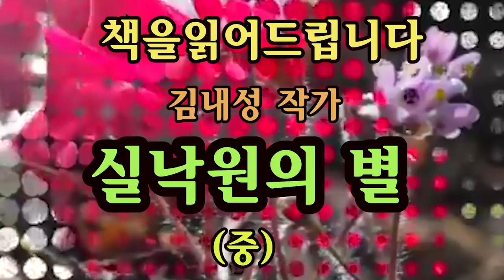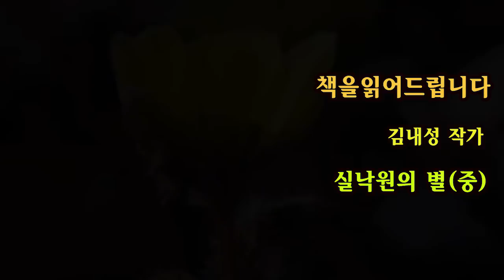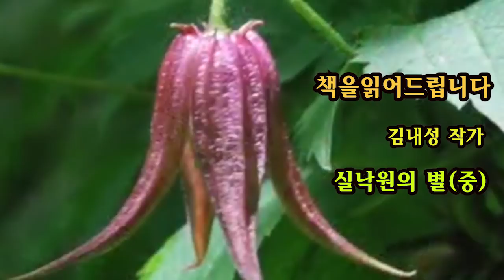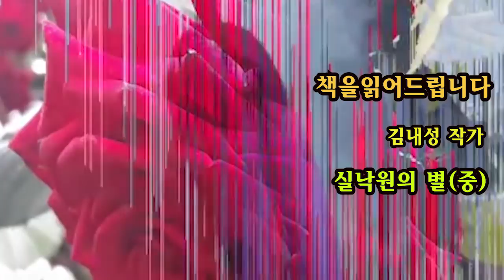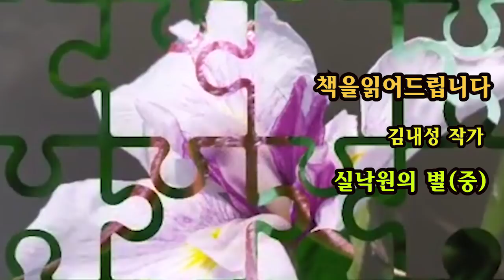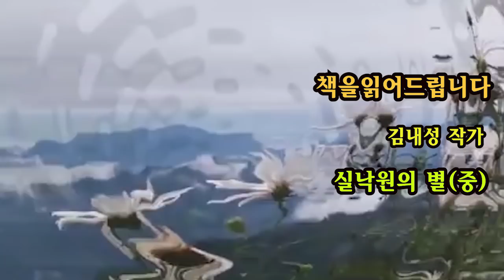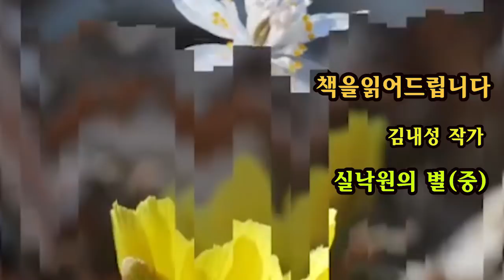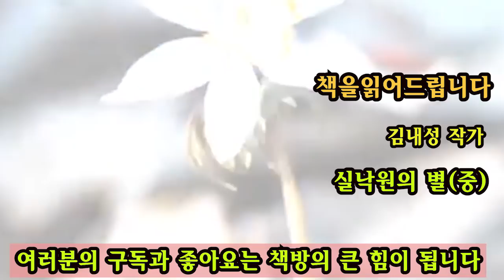[장편소설오디오북] 실낙원의 별(중편) / 김내성 작가 / 영림은 강석운의 아내와 인사를 나누며, 웃고 있는 그 모습에 일종 질투를 느끼고 있었다...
제목 : 실낙원의 별(중편)
작가 : 김내성

미묘하게 얽힌 남녀들간의 감정...
그 감정들을 통해 인생의 의미와 참된 사랑을 깨닫게 한다는
작가님의 의도가 돋보이는 작품입니다.

바로 본문낭독으로 시작합니다.
(상),(중),(하) 모두 세편의 영상으로 준비되었습니다.